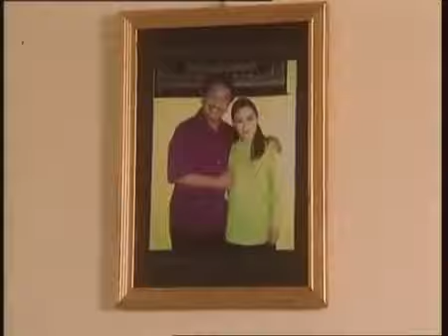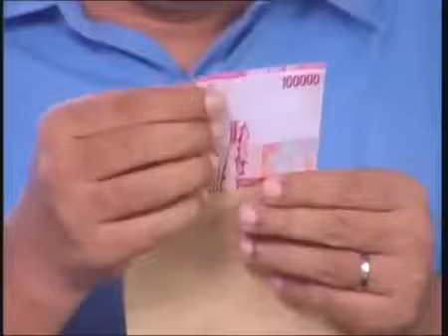FTV Hidayah - Anak Dan Menantu Durhaka